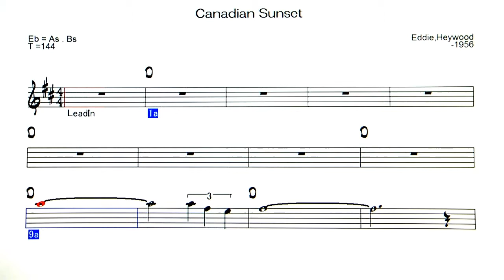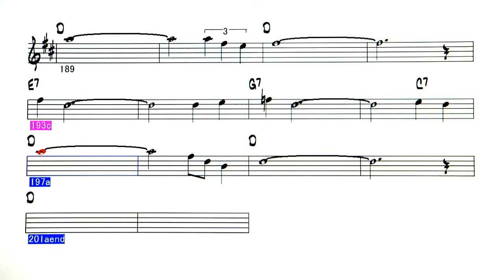Canadian Sunset - Gene Ammons style - ( Eb instrument )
Canadian Sunset ( by  Eddie Heywood - 1956 )
1 Chorus : 9 ～ 72 bar , 2 Chorus :  73 ~ 136 bar
3 Chorus : 137~202 bar
◎Backing Tracks list